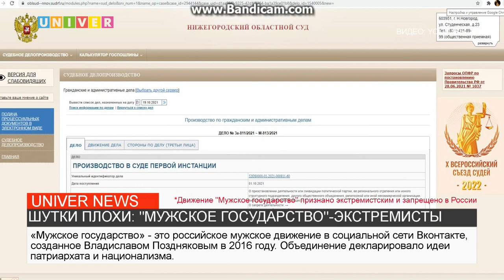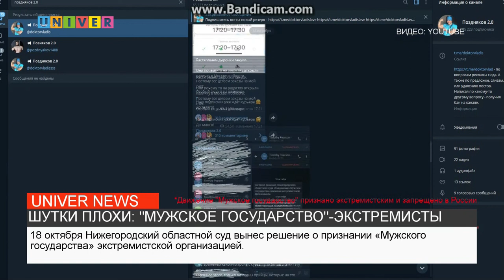"МУЖСКОЕ ГОСУДАРСТВО" - ЭКСТРЕМИСТЫ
"Просто троллили в сети". Суд запретил объединение "Мужское государство", признав его экстремистским. Подробнее в нашем следующем сюжете.